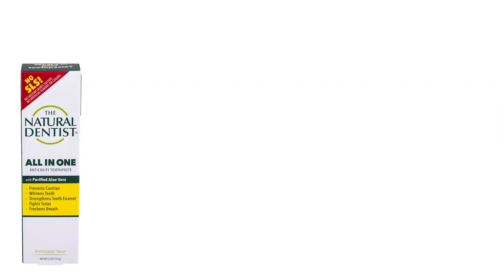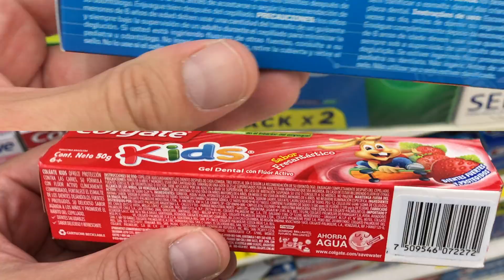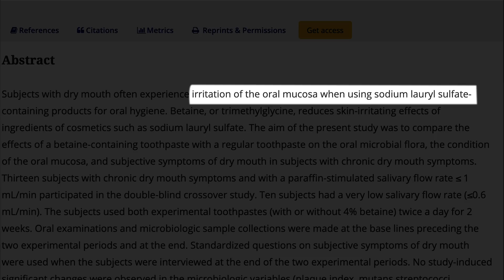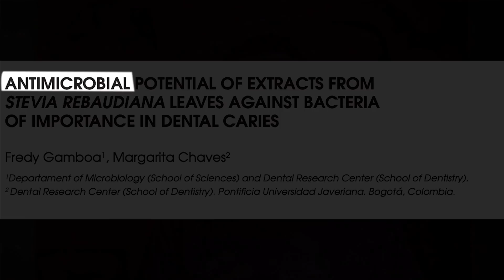Me critican en redes sociales: AQUÍ MI RESPUESTA 🤫| ¿Qué dijeron sobre mi Pasta Dental Casera?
A pesar de querer ayudar a mis suscriptores con una receta de pasta dental casera libre de sulfatos, DEA, triclosan, fluor, y otros químicos, algunos dentistas siguen creyendo que mi pasta es "inadecuada". ¿Qué dijeron de mí y por qué criticaron mi pasta? En este video te explico y les respondo de la mejor manera posible, con evidencia.

Muchos Odontólogos están a favor de la fórmula en mi pasta dental ya que están conscientes de que existen pacientes alérgicos a sus componentes. De la misma manera, ya están saliendo al mercado pastas dentales libres de todos estos químicos, sin embargo hay muchos lugares en donde NO se encuentran estas pastas por lo que se necesitaba una solución. Mi receta de pasta dental casera ayuda a estas personas y les da una opción que está al alcance de la mayoría.

Es gratis y es información muy valiosa para tu salud bucal.